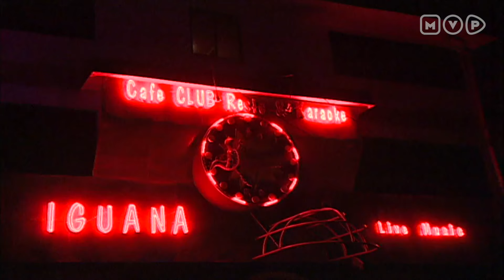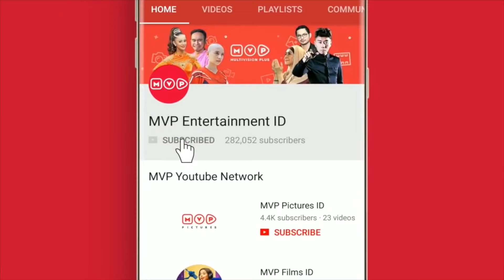Dikerjain Dandi - Tersanjung Season 6 Episode 18 Part 1